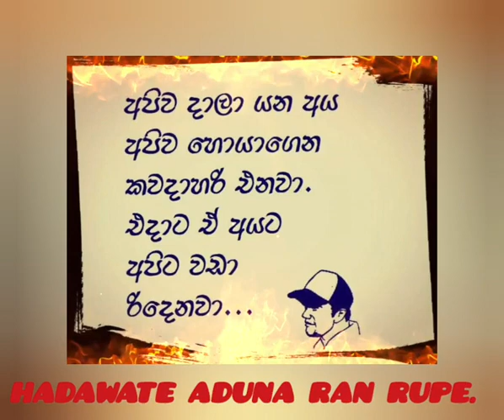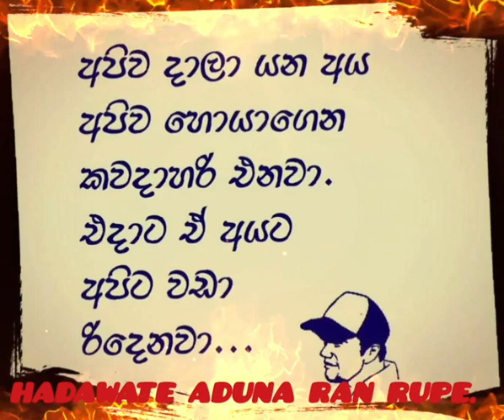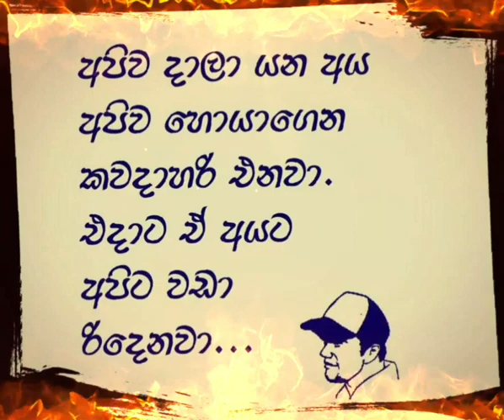MIX...HADAWATE REDUNA RAN RUPE...((DAMITH ASANKA ..)) SINHALA SONG ...